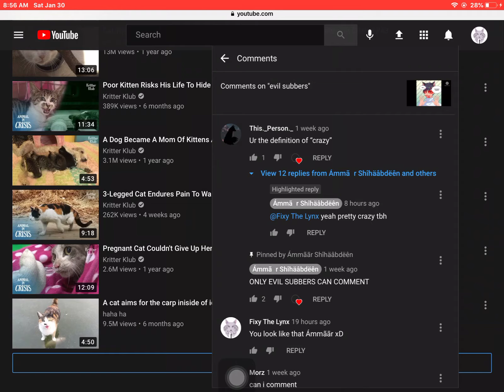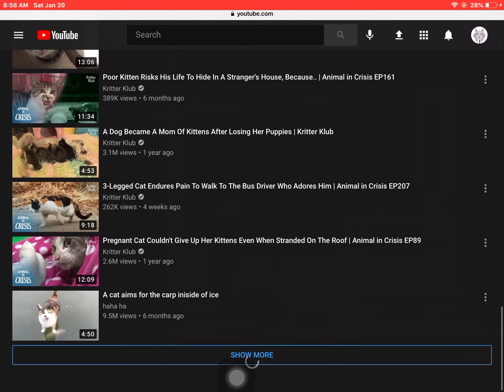Dead Comments 🙄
Shoot Then .~.